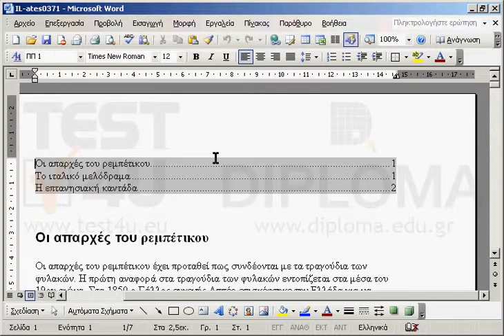Ενημερώστε όλα τα πεδία του πίνακα περιεχομένων που υπάρχει στην αρχή του εγγράφου.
77-426 Microsoft Office Specialist Word Expert 2013 Μέρος 2 - Ελληνική έκδοση